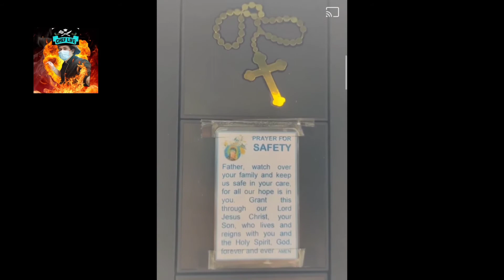buhay Barko sa karagatan//tony chef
eto Ang kasaysayan ng mga Buhay Barko  napakahirap sa karagatan...
tony chef